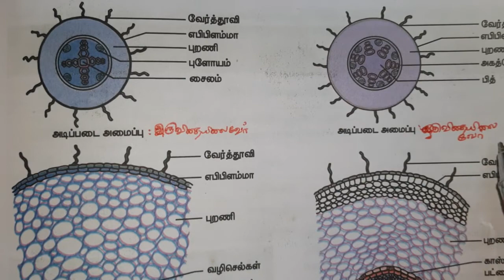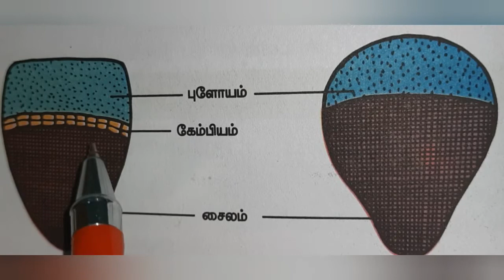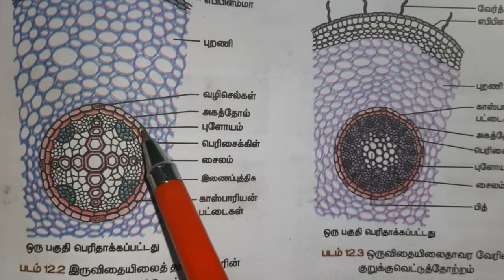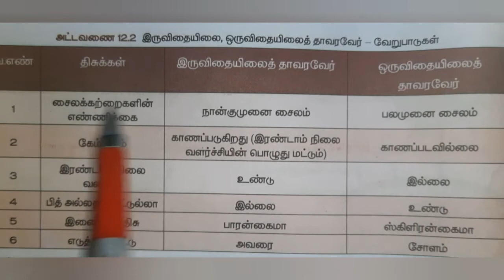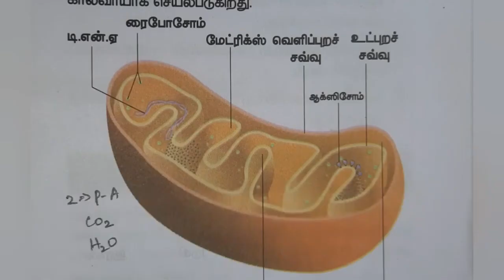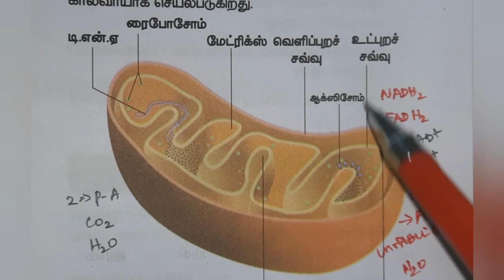வகுப்பு 10| அலகு-12| தாவர உள்ளமைப்பியல் மற்றும் தாவர செயலியல்| விரிவாக விடையளி வினாக்களின் விடைகள்